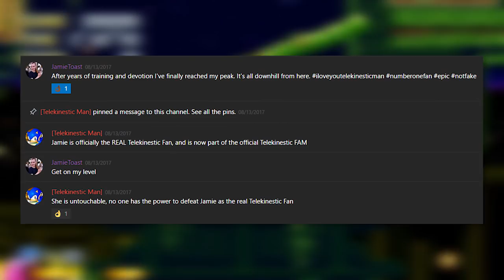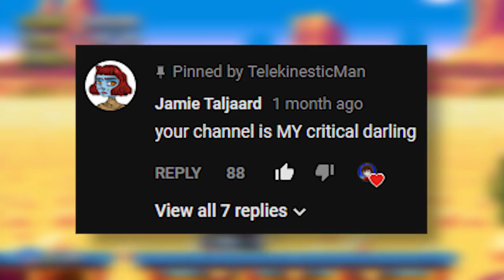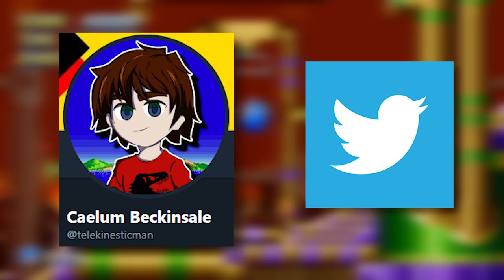A Critique on Sonic Mania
Released in August of 2017, Sonic Mania was my most anticipated THING of last year. As someone who claims Sonic 3 & Knuckles to be their favourite game of all time, how does Mania live up to that legacy?

And this Classic Checkpoints (4 Pack) mod that features ALL of the past checkpoints

TIMESTAMPS:

Prologue - 00:00
Introduction and Context - 01:22
Narrative Summary - 05:55
Controls - 10:33
Full Zone Analysis Begins - 15:24
Green Hill Zone - 16:12
Chemical Plant Zone - 18:20
Studiopolis Zone - 20:38
Flying Battery Zone - 22:58
Press Garden Zone - 25:31
Stardust Speedway Zone - 28:44
Hydro City Zone - 33:16
Mirage Saloon Zone - 35:26
Oil Ocean Zone - 39:22
Lava Reef Zone - 42:14
Metallic Madness Zone - 45:26
Titanic Monarch Zone - 48:43
Egg Reverie - 56:05
All Main Zones Finished - 59:38
Special Stages and Bonus Stages - 1:00:46
Aesthetics - 1:06:13
Conclusion - 1:12:01

All Footage, Images, Music and Sounds are from:

Sonic Mania (2017)
Sonic 3 Complete (fan hack of Sonic 3 & Knuckles - 1994, 1997, 2013)
Sonic the Hedgehog 2 (1992 - Mega Drive)
Sonic the Hedgehog 2 (1992 - Game Gear/Master System)
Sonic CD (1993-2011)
Sonic the Hedgehog (1991 - Beta)
Sonic R (1997)
Knuckles Chaotix (1995)
Sonic Triple Trouble (1994)
Sonic Chaos (1993)
Sonic the Hedgehog 4: Episode 1 (2010)
Sonic the Hedgehog 4: Episode 2 (2012)
Sonic Advance 3 (2004)
Sonic Generations (2011 - PC/Consoles and 3DS)
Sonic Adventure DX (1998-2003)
Sonic Lost World (2013)
Mega Man 9 (2008)
Shovel Knight (2014)
Sonic the Hedgehog comic book series (Archie, 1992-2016)